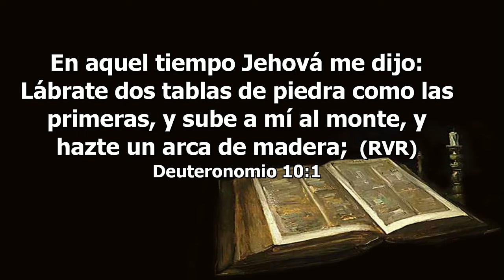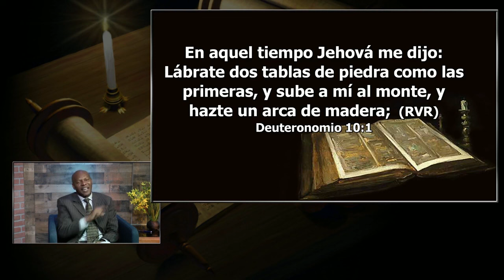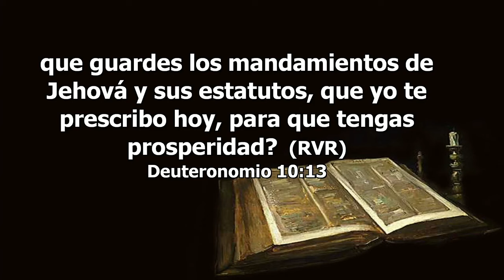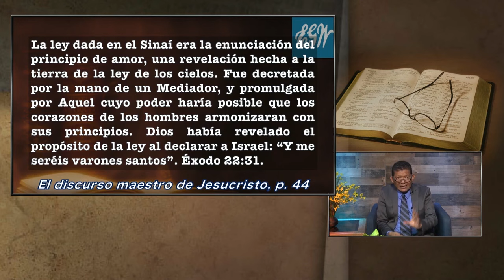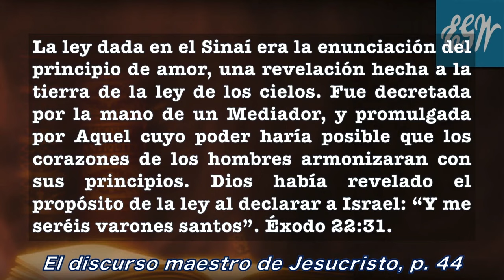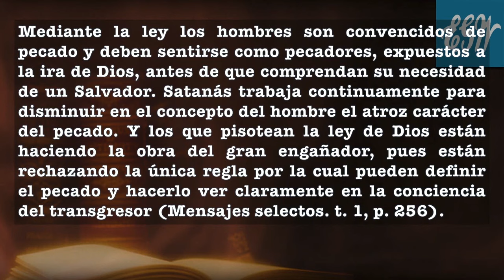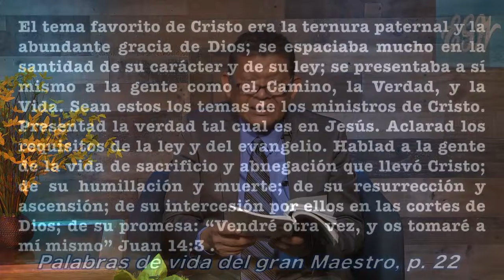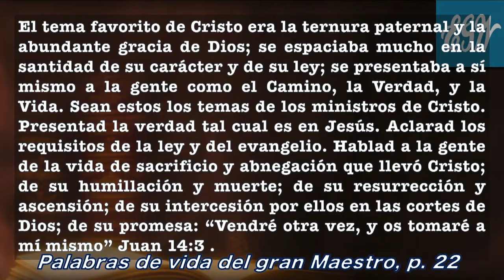Lección 7-Martes, Noviembre 09 - Letov Lak - La Iglesia en Estudio